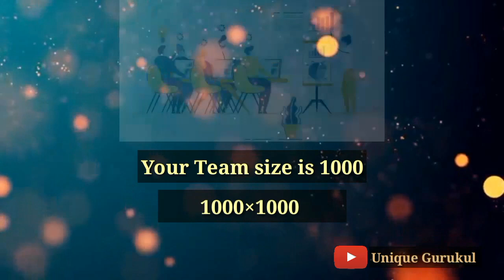Product base कंपनी का सबसे बड़ा फायदा/Direct Selling company/Benefit of Network Marketing/